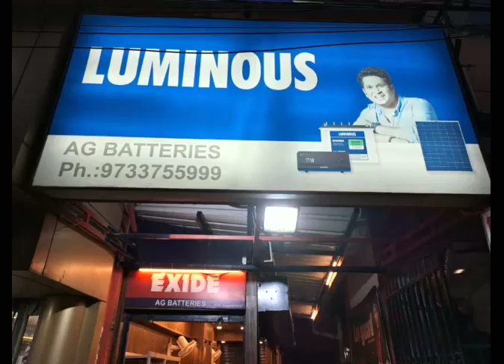Garga Chatterjee interviews, জয় বাংলা